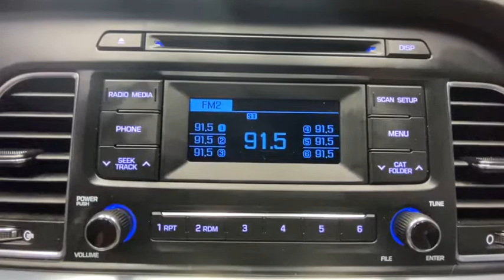2015 Hyundai Sonata Rochester, Victor, Pittsford, Webster, Spencerport, NY VT37545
Quartz White Pearl Used 2015 Hyundai Sonata available in Rochester, New York at Auction Direct USA Rochester. Servicing the Victor, Pittsford, Webster, Spencerport, NY area.

Bluetooth, Vehicle Detailed, Passed 125-Point Dealer Inspection, Alloy wheels, Power door mirrors, Remote keyless entry, Steering wheel mounted audio controls, gets an estimated 37 MPG on the highway and this 2015 Sonata has a clean CARFAX history report!!brbrPlease give us a call anytime at 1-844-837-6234 and one of our representatives will be glad to assist you with any questions you may have. Auction Direct USA prides itself with it's No Haggle atmosphere and please make sure to ask your associate about our 5 Day 500 Mile Buy Back Guarantee!! Feel free to bring in any trade-ins as we will provide a Free Appraisal on site. Even if you aren't buying a vehicle from Auction Direct USA we would purchase your vehicle. Come in today and see first hand how Auction Direct USA is revolutionizing the used car industry and making purchasing or selling your used vehicle as easy and stress free as possible!